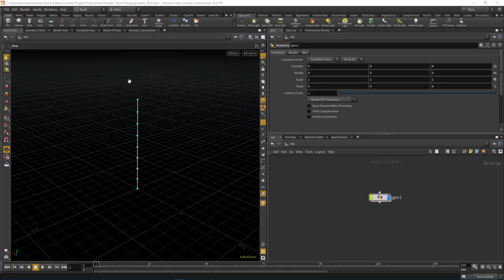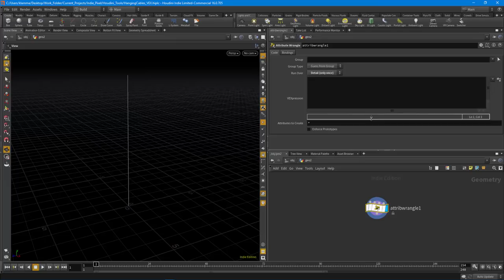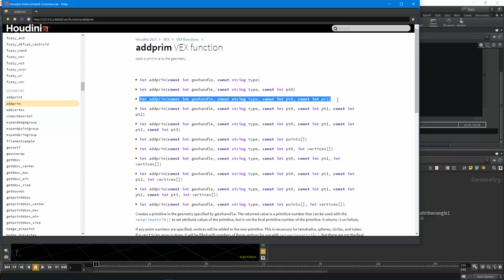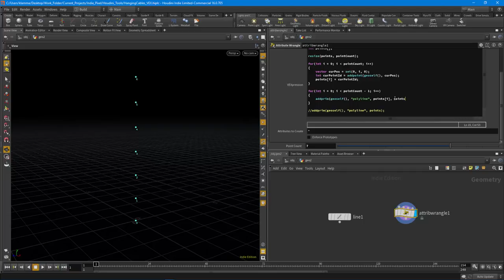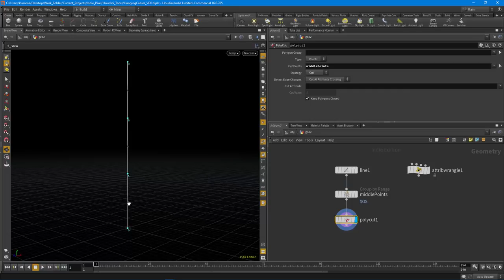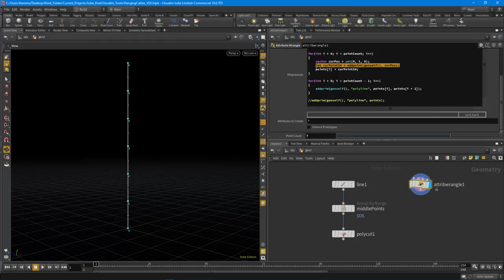Intro to Houdini 16 Vex - Points and Lines - Part 1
When learning VEX for Houdini one of the first things that is crucial is understanding how to create points and lines, and by lines we mean primitives.  In this video we will walk through the process of creating points and lines from scratch and you will get a grasp of how VEX works inside of Houdini 16!